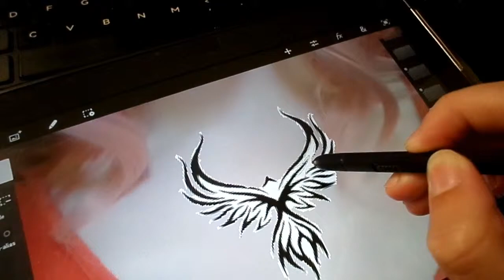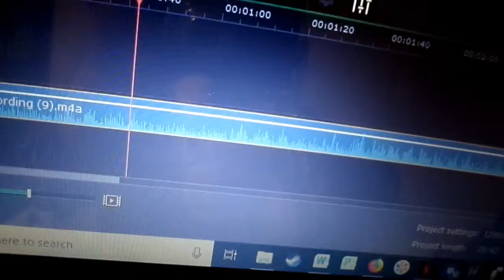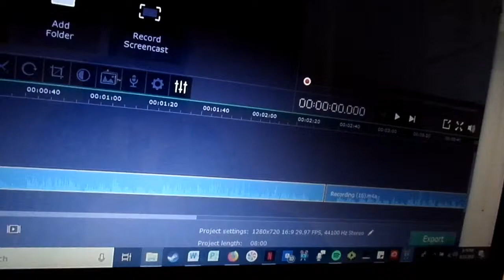Creating my Album - Part 3 (final)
The third and final part of creating my album vlog! I have submitted the songs and they will be on Spotify by early next month!